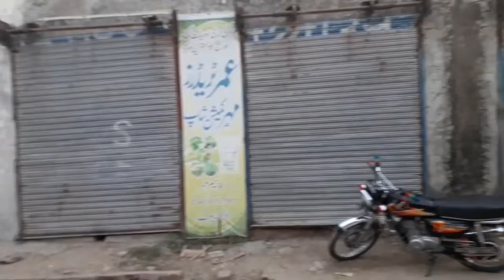میری ویراں نال گپ شپ اور روڈ تے انجوئے سیالکوٹ جا رہے سی 🇵🇰وہ کمال کا حسن دیا ہے اللہ نے پاکستان کو